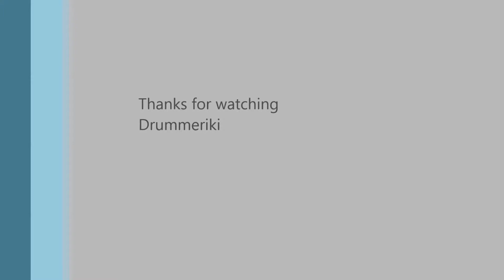Muse:"New born"-Drum cover by Drummeriki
"I'm not the owner of this track, this is just a cover"